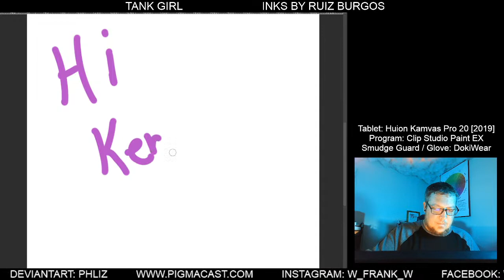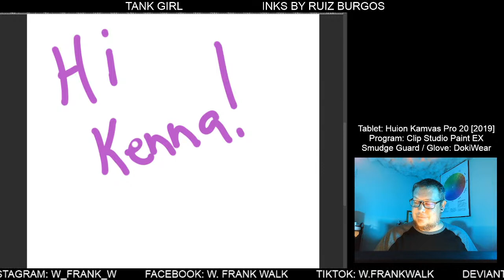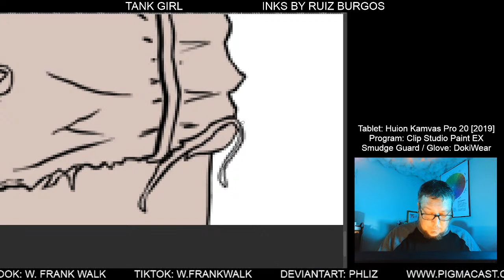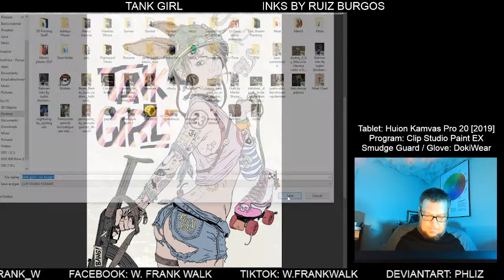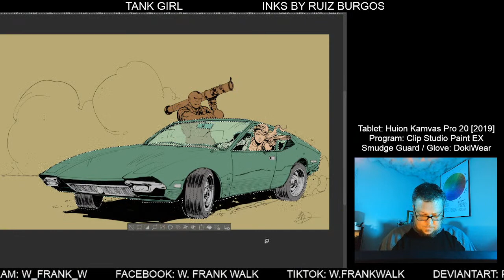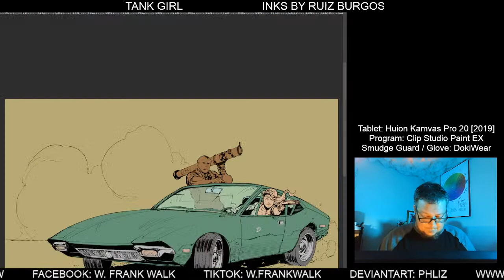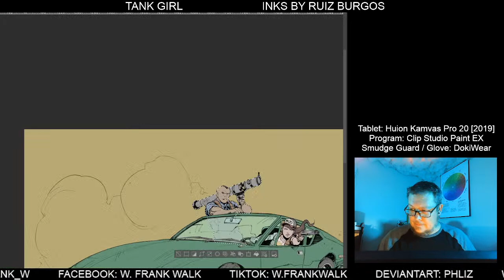Live Color- Tank Girl by Ruiz Burgos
Live Color Session- Tank Girl by Ruiz Burgos Colors by W. Frank Walk

Gear:
Tablet: Huion Kamvas Pro 20 [2019]